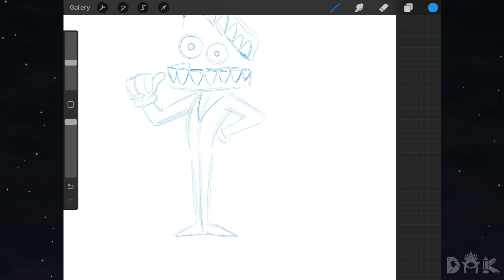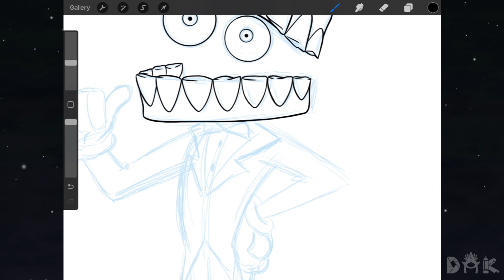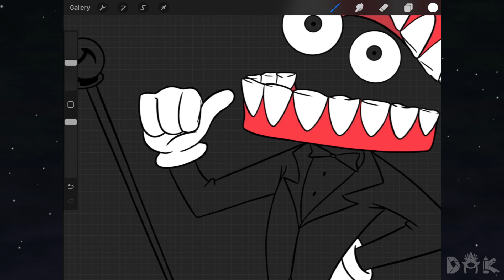Caine Speed Draw | The Amazing Digital Circus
In this video, we introduce Caine!! Another character from The Amazing Digital Circus. We hope you find this interesting!